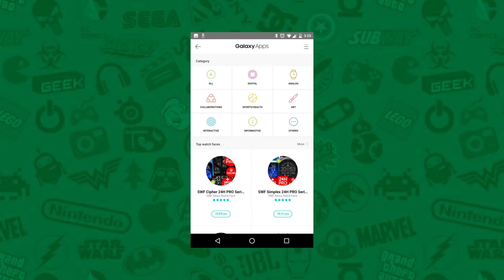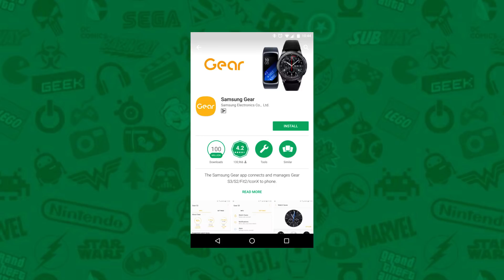Обзор Samsung Gear Fit 2 Pro - годный фитнес трекер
Внимание, видео содержит кадры 16+!

Компания Samsung недавно обновила линейку фитнес-трекеров, представив Gear Fit2 Pro. Это немного улучшенная версия прошлогоднего Gear Fit2. Браслет оказался настолько крут, что даже Алина не удержалась и отправилась тестить его!